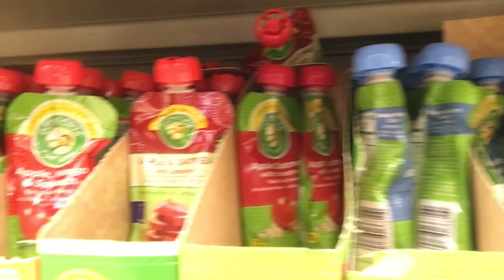surgery remediation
📬 snail mail is cool too:

USA

🎧 MUSIC 🎧

GEAR
1. Canon 7D Mark I & Canon 5D Mark III
2. Rode Video Pro Mic
3. SYRP Genie (time-lapse) & Magic Carpet Slider
4. DJI PHANTOM 4 (was stolen)

Cya tomorrow.